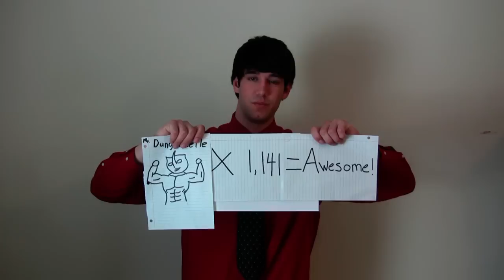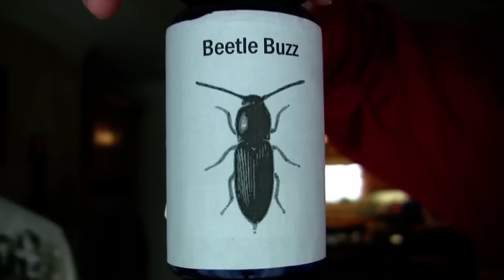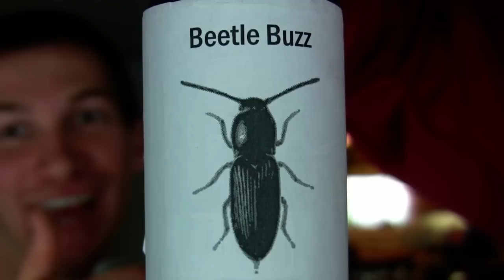Beetle Buzz final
Final Project for Engl 365: Ms. Wiggins' class. Group: 5. Big thanks to Richie Landry for the camera and editing software.